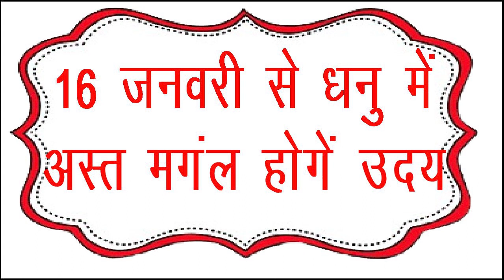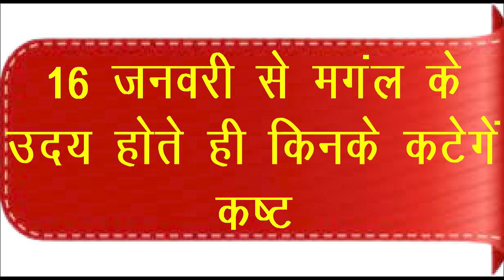16 जनवरी 2024 धनु राशि में मंगल उदय / तुलाराशि / Libra 2024 Rashifal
16 जनवरी 2024 धनु राशि में मंगल उदय / तुला
राशि / Libra 2024 Rashifal

प' महेश पाठक जी
श्री धाम वृन्दावन वाले
ज्योतिषाचार्य